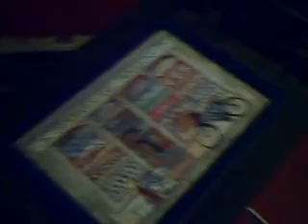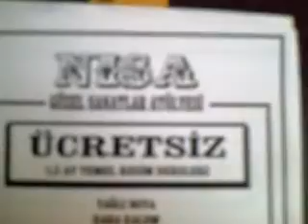kültür merkezleri bakırköy istanbul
büyük şehir belediyesi bakırköy belediyesi kültür sanat ile ilgili çalışmalarını sanatcıları arasına alarak yapmalı resim dersleri bakırköy kültür merkezleri atölyeleri sanat çalışmaları carusel alışveriş merkezi arkası zeytinlik mah dadyan sokak no 3 capasity alışveriş merkezine 30 adım irtibat 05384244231 nilüfer hanım  kara  kalem  portre  ressam  grafik  eclecticasylum  art  korkunç  kazalar  şakalar  gol  komik  dizisi  draw  müzik  çizimi  kara kalem portre çizim cizenler